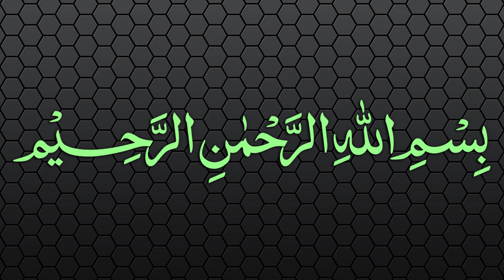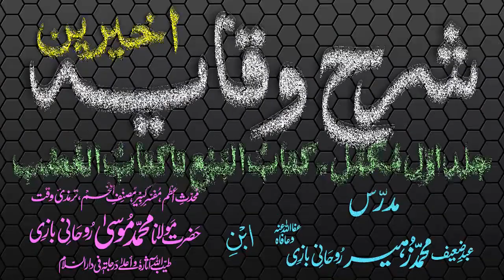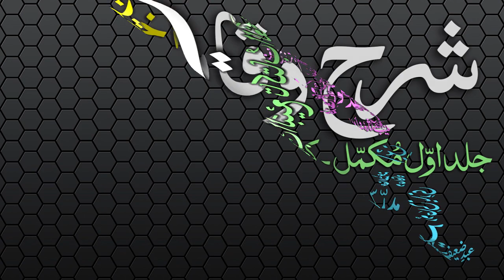Sharh-ul-Wiqayah Dars - 34 - Page - 060 - Maulana Muhammad Zuhair Albazi - 24/01/2007